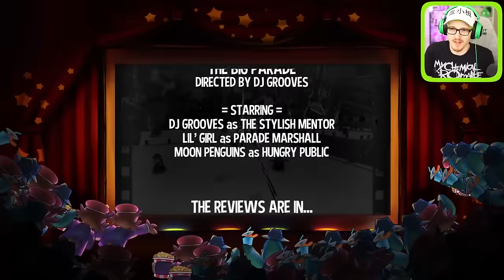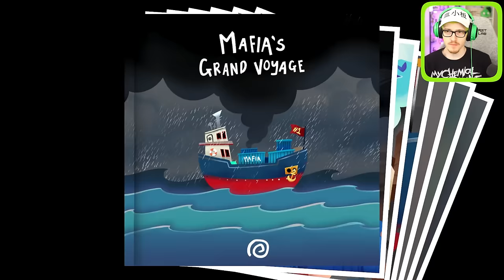We met the Snatcher OH HE'S THE ONE THATS IN BILLIE BUST UP - A Hat in Time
We're back with Episode 3 of A Hat in time and we finally met the Snatcher and he's the one we seen in Billie Bust up